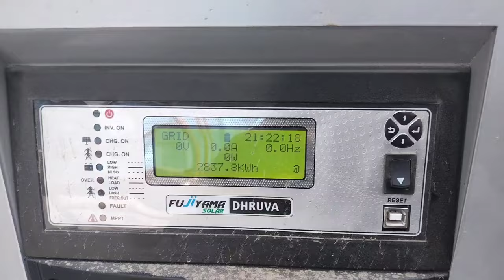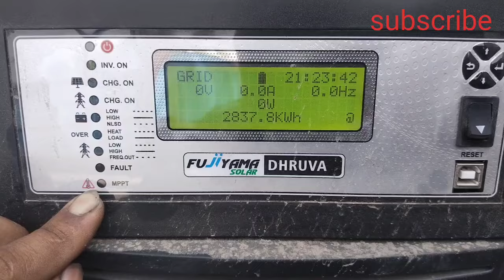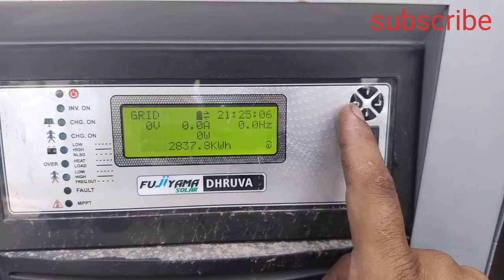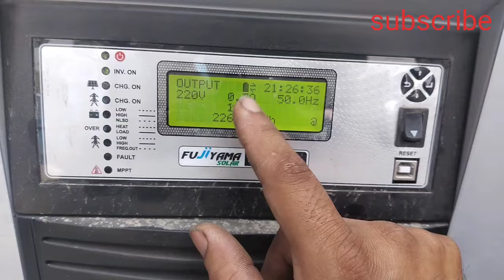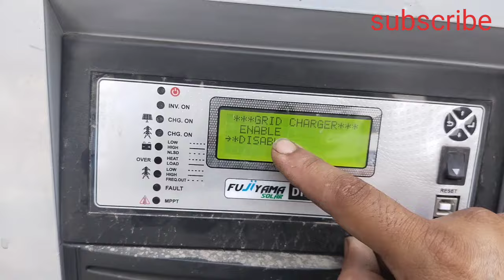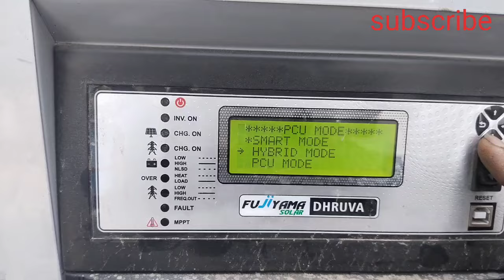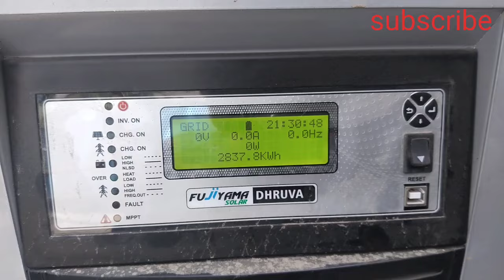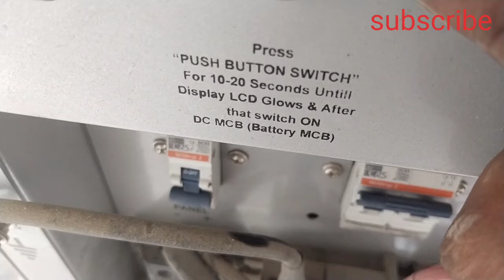2024 new model 10 KV solar PCU UTL फुजियामा सोलर पीसीयू सेटिंग्स रिव्यू ✅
2024 new model 10 KV solar PCU UTL फुजियामा सोलर पीसीयू सेटिंग्स रिव्यू ✅

total power solution
Mr Sevak mechanical
battery folty
battery waring

solar card repayer
invitar repair